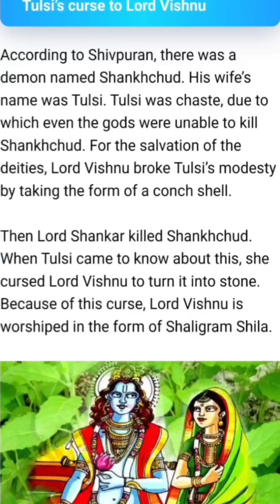Some Popular Mythological Curses.. 😨